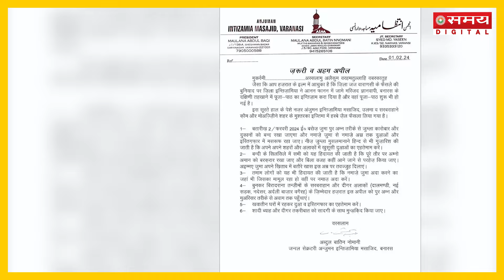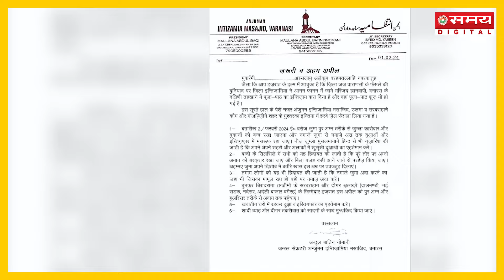Gyanvapi ASI Survey: Maulana Tauqeer Raza का भड़काऊ बयान- 'हम कोई और मस्जिद नहीं देंगे' | Breaking